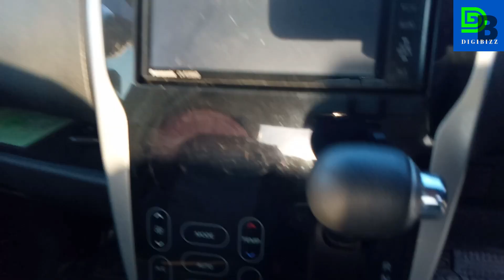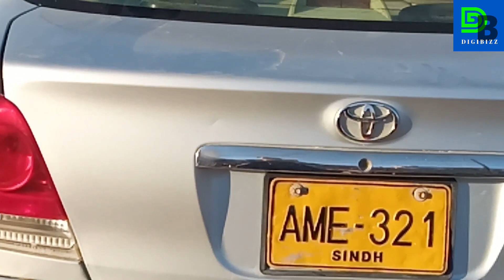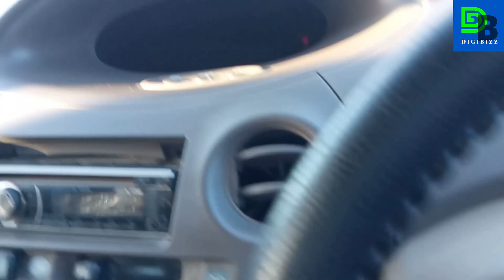Sunday Car Bazaar Karachi | Cheap Price Car For Sale | Custom Paid Cars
digi bizz. A O A Friends In This video you will find 2 used but good condition cars,Nissan Dayz 2016 Model Registred In 2019 and Toyota Platz 2003 Model Registred in 2006, for sale available here in Karachi.For review, price update,sale details and owners contact numbers plz see complete video. Sunday Car Bazaar Karachi | Cheap Price Car For Sale | Custom Paid Cars